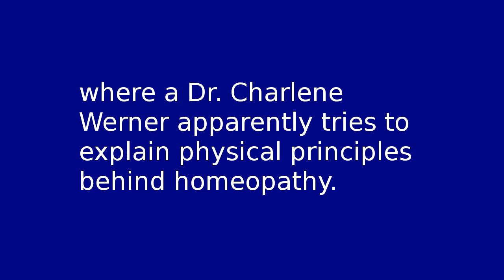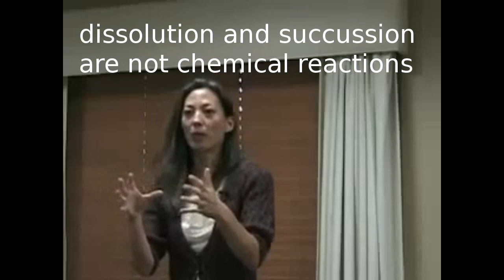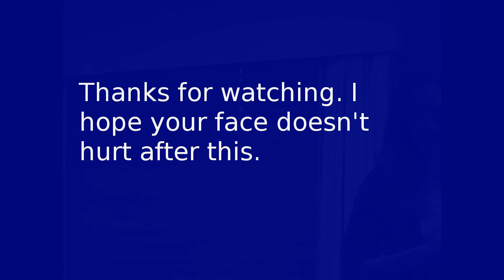UTTER FAILURE: Charlene Werner and "The New Physics of Homeopathy"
Unlike the "New Math," this "New Physics" is totally incorrect.